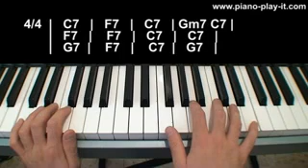11 Blues Chord Progressions Piano Lesson Blues Chords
PIANO PLAY IT

Online Piano Lessons With Expert Tutor
Get Instant Access to All Our Courses and Ebooks
Learn to play Easily and Quickly Pop, Ballads, Rock, Blues

With our unique program you will learn:
Within minutes how to play easily any song in any style!
How to accompany your family and friends when you sing together.
How to play piano solo – combining melody with chords, while solving coordination difficulties.
How to play Pop, Blues, Ballads, Rock, Bossa Nova and much more….
And the No. 1 Youtube piano tutor – David Yzhaki – with 30 million views and 79,000 subscribers(!!) will personally teach you how to play the piano.